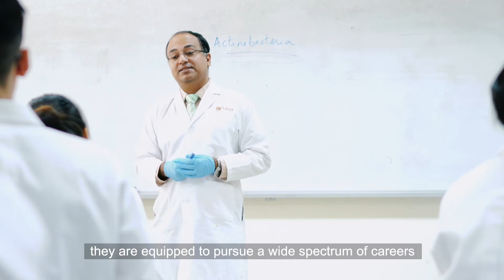Be a Hotshot in The Biomedical Science Industry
Get the education you need for the job you want in the booming biomedical sciences sector in Singapore at MDIS School of Life Sciences.